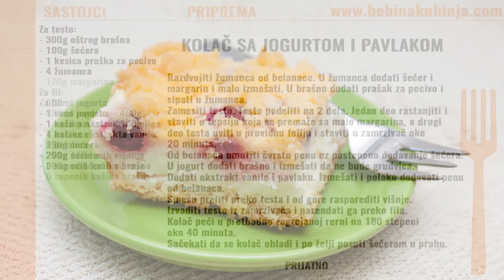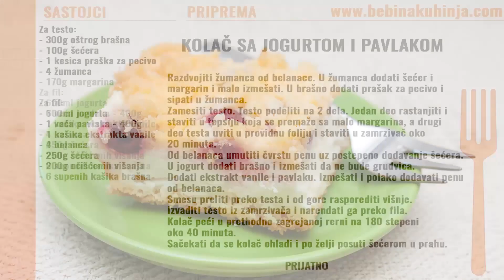Kolač sa jogurtom i pavlakom - Cake with yogurt and sour cream - Bebina kuhinja-Domaći video recept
Kolač sa jogurtom i pavlakom iz Bebine kuhinje.
Cake with yogurt and sour cream recipe from Bebaa Kitchen.

Sastojci / Ingredients:

Za testo / For biscuit:
- 300g oštrog brašna / 300g hard flour
- 100g šećera / 100g sugar
- 1 kesica praška za pecivo / 1 small bag of baking powder
- 4 žumanca / 4 egg yolk
- 170g margarina / 170g margarine

Za fil / For filling:
- 600ml jogurta / 600ml yogurt
- 1 veća kisela pavlaka - 400g / 400g sour cream
- 1 kašika ekstrakta vanile / 1 spoon of vanilla extract
- 4 belanca / 4 egg whites
- 250g šećera / 250g sugar
- 200g očišćenih višanja / 200g peeled cherries
- 6 kašika brašna / 6 spoon of flout